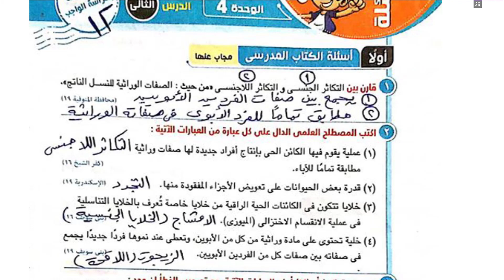حل اسئلة الكتاب المدرسي علوم 3ع ت1 - 2020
الاستاذ احمد الحوت استاذ العلوم والاحياء يقدم 👇👇
الصف الأول الإعدادي 2020 الترم الأول
لتحميل حل الاسئلة  PDF